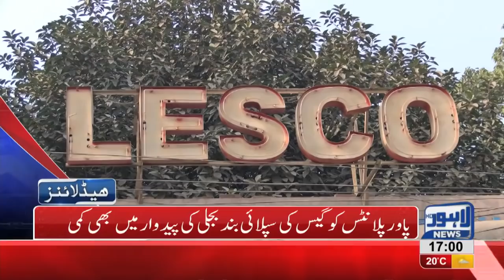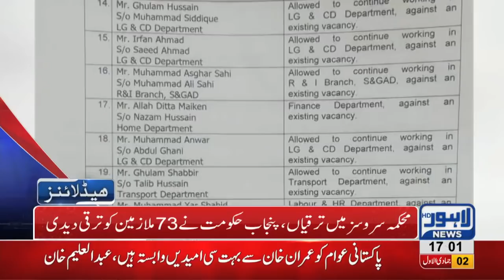05 PM Headlines Lahore News HD – 9th January 2019